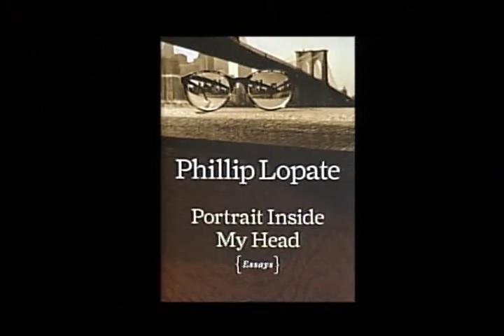Phillip Lopate - Portrait Inside My Head & Show And Tell - Part 1